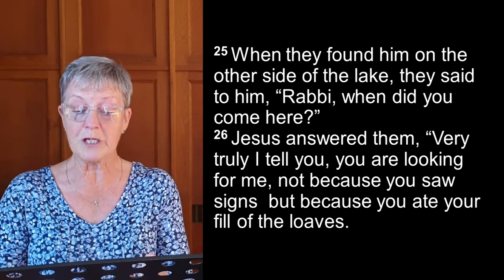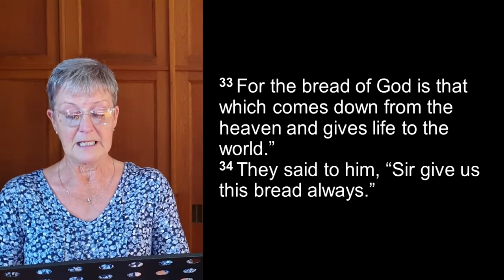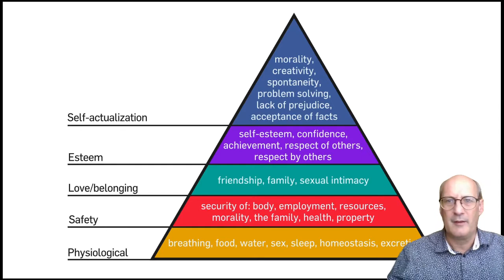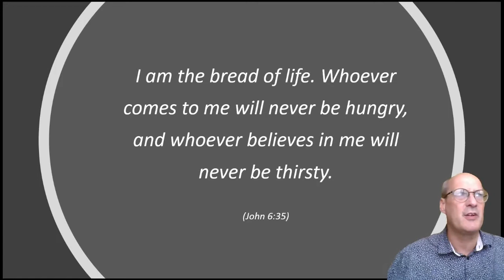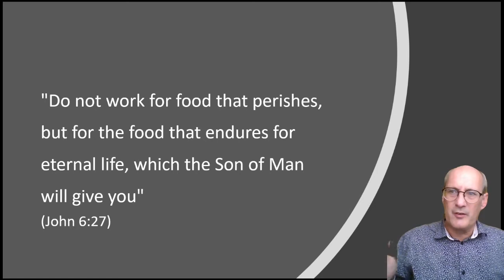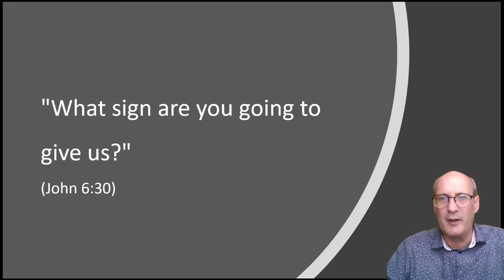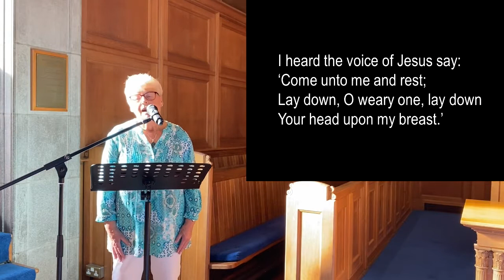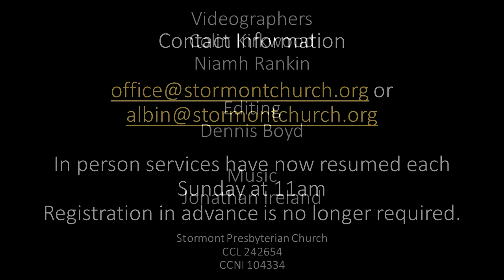Sunday @ SPC John 6: 25-35 I am the Bread of Life Rev Dr Peter McDowell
This week we welcome as our guest preacher, Peter McDowell.  Peter lectures at Belfast Bible College and this week he will be unpacking Jesus statement 'I am the bread of life'